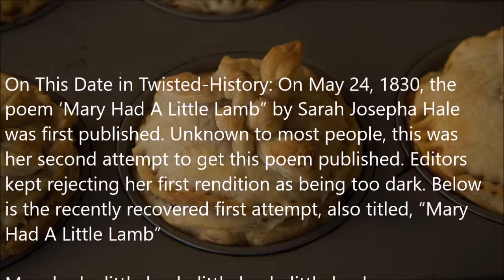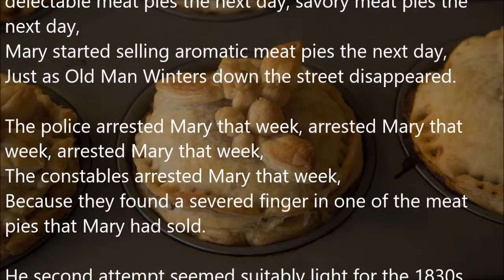Twisted History May 24, 1830